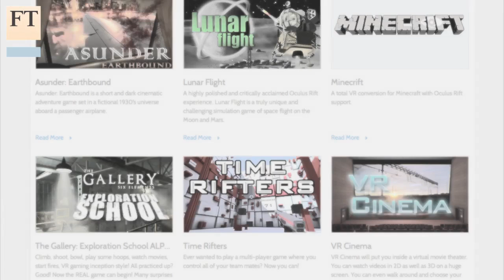Virtual reality in the unreal city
From the 2014 Consumer Electronics Show in Las Vegas, the Financial Times' San Francisco correspondent Tim Bradshaw reports on the growing sophistication of virtual reality devices and tries out the latest gaming technologies.